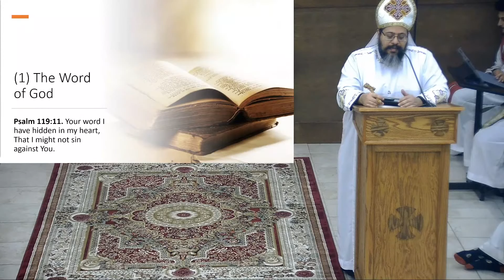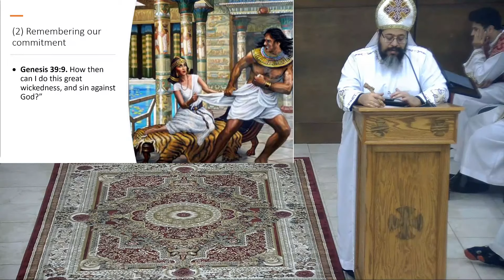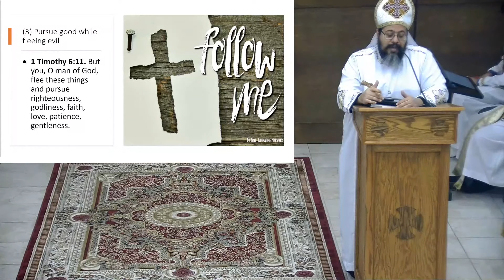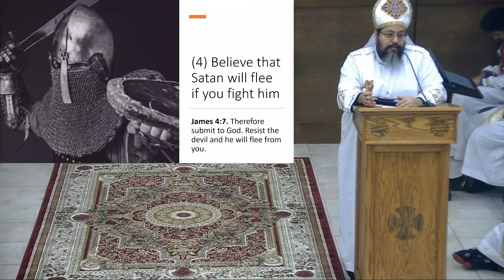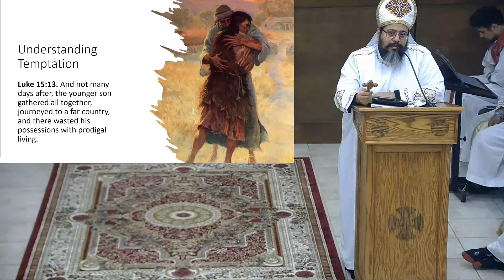Understanding Temptation [Overcoming Temptation] | Sermon (Fr. Matthias Shehad)